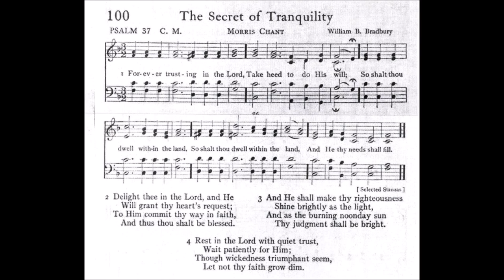Forever Trusting in the Lord (Morris Chant)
Tune: Morris Chant by: William B Bradbury

1 Forever trusting in the Lord,
Take heed to do His will;
So shall you dwell within the land,
And He your needs shall fill.

2 Delight thee in the Lord, and He
Will grant thy heart's request;
To Him commit thy way in faith,
And thus thou shalt be blessed.

3 And He shall make your righteousness
Shine brightly as the light,
And as the burning noonday sun,
Thy judgment shall be bright.

4 Rest in the Lord with quiet trust,
Wait patiently for Him;
Tho' wickedness triumphant seem,
Let not thy faith grow dim.